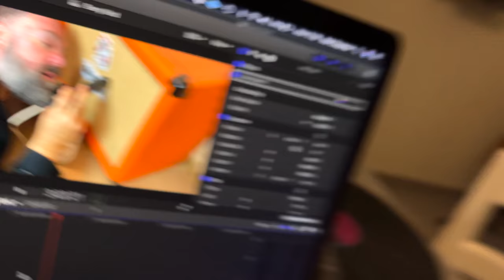Every Kind Of Sound Engineer